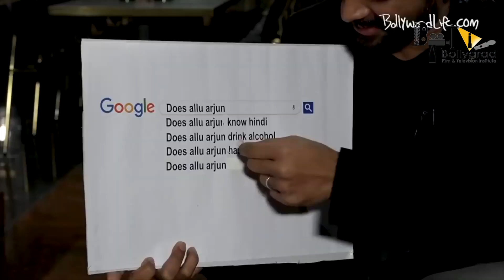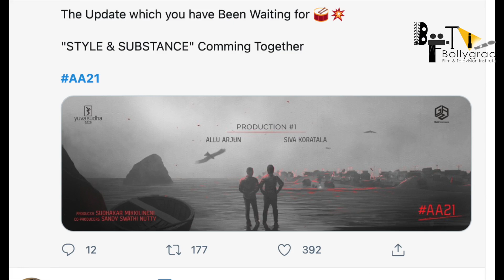AA21 Icon | 31 Amazing Facts | Allu Arjun | Kortala Shiva | A Big-Budget Movie | Release Date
1. Kya hai poster k peeche ka raaz?
2. Kyu roki gayi thi AA21 ki shooting?
3. Kaisa rahega Allu aur vijay Sethupathi ka duo?

In film AA21 Allu Arjunis in the lead role as himself, Kortala Shiva is the Director of this film, this will be a big budget movie, and we are here with the amazing and interesting facts about this movie, also don’t miss any movie trailer, Trailer will be available in Hindi also, we are expecting the release date of this film will be in next year 2022.

Let's talk about this film:
Allu Arjun’s next film after Pushpa has been officially announced on the auspicious occasion of Varalaxmi Vratham. Popularly referred as ‘AA21’, the untitled project will be directed by successful filmmaker Koratala Siva and it will be helmed in multiple languages on a big-budget. While the film is likely to get on floors in 2021, the makers have mentioned an early 2022 release.

ICON movie is a romantic entertainer. Allu Arjun liked a script narrated by Venu Sriram and it is titled ICON. ICON is a film that Venu wrote right after completion of MCA. Allu Arjun accepted the film but multiple delays stopped the film from going forward.

 Director Venu Sriram confirmed that the film is taking place without any further delays. He told that his next film is ICON which begins after he wraps up the film Vakeel Saab.

On Allu Arjun's birthday (April 8), the makers of ICON released the film's title and poster. In the poster, Allu Arjun is seen travelling in his bike and it looks like the film's story is about him and his stolen bike.

Writer- Nandini Sundar
Edited by Shreyas